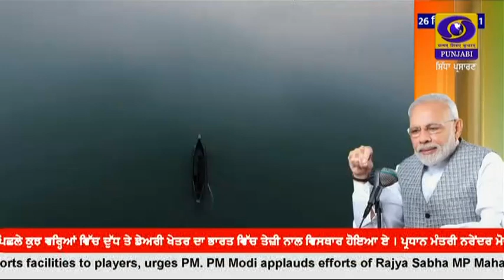1700 || APRIL 24, 2023